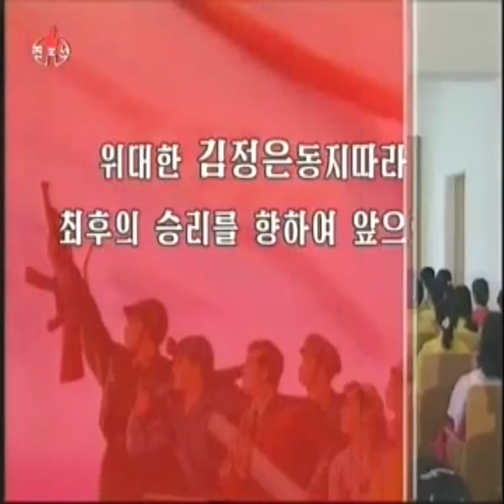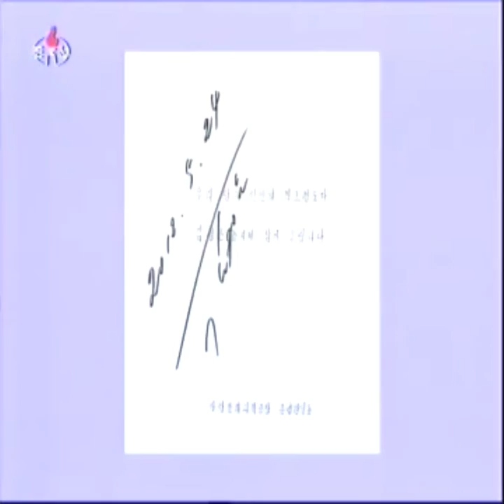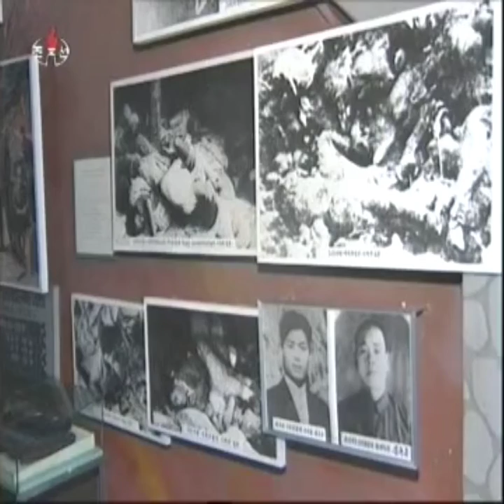KCTV News: Evening news on North Korean TV, July 13 2012 조선중앙텔레비죤 20시보도 주체101(2012년)07월13일 (HD)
Koean Title: 20시보도 주체101(2012년) 07월 13일 (HD)